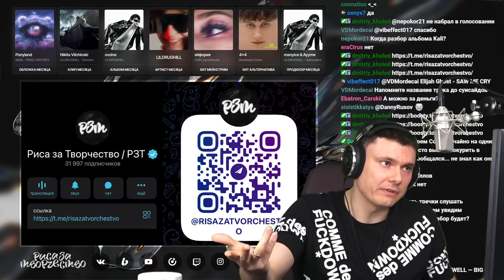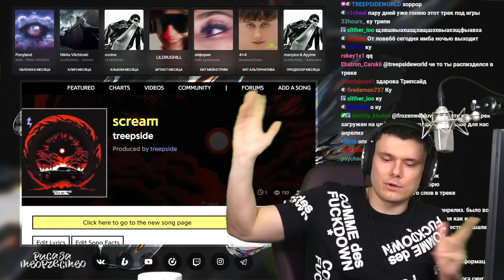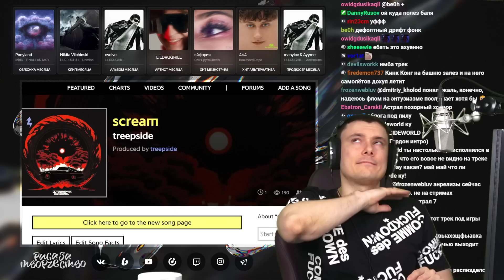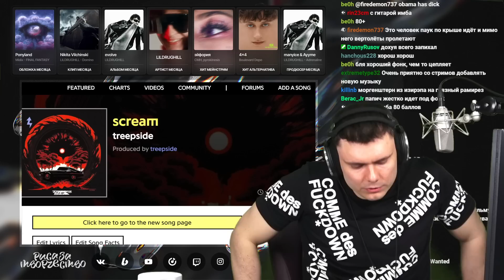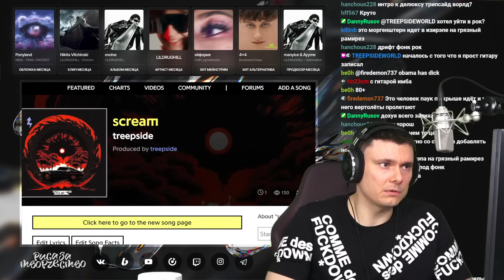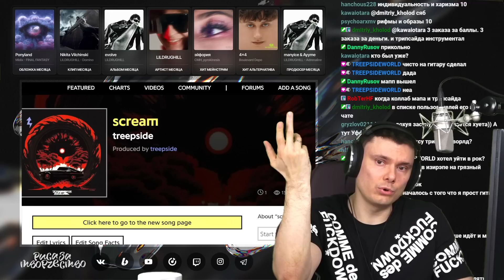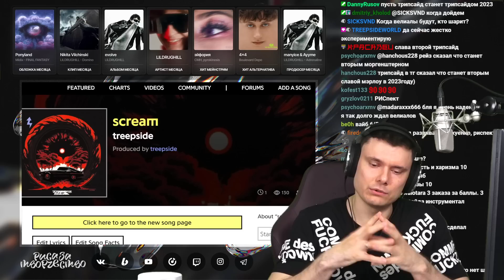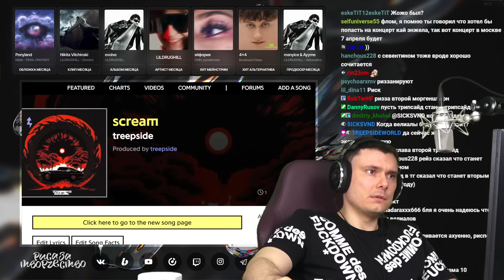treepside - scream | Реакция и разбор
Разбор трека treepside - scream от "Риса за Творчество" (Реакция)